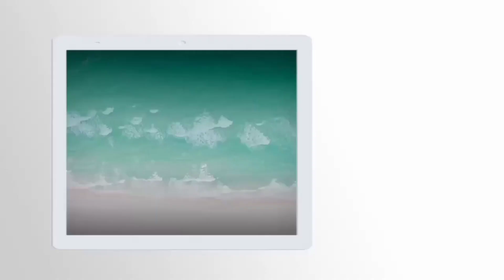ANYAR ‼️ 4 PEMAIN MADURA UNITED AKAN BERKESEMPATAN UNTUK BERLAGA KONTRA BARITO (PIALA PRESIDEN)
Madura United Masih Tanpa Kemenangan, Fabio Lefundes Tetap Puas